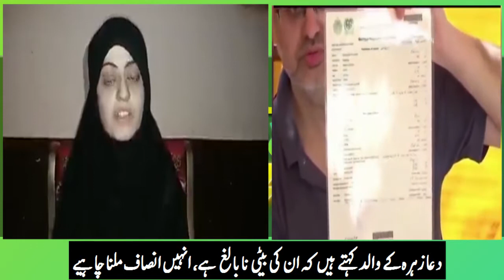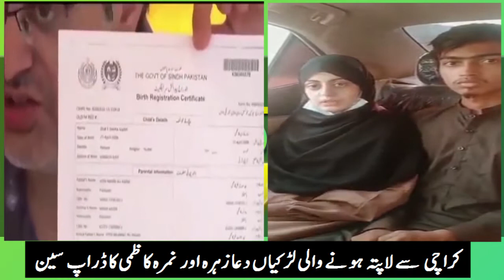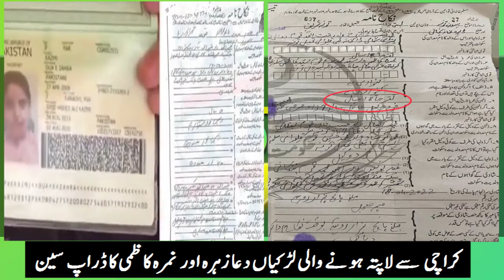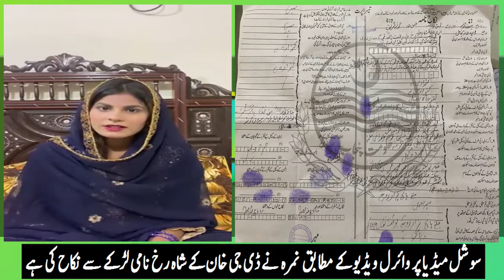Allegedly kidnapped girls of Karachi Dua Zehra and Nimra Kazmi married in Lahore and DG Khan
Allegedly kidnapped girls of Karachi Dua Zehra and Nimra Kazmi married in Lahore and DG Khan respectively. Father of Dua says his daughter is only 14 and made all documents public whereas Dua is of the view that she is 18 and married to Zaheer Ahmed of Lahore on freewill. Nimra also married to Shahrukh Khan of DG Khan and video of both girls are viral on social media.